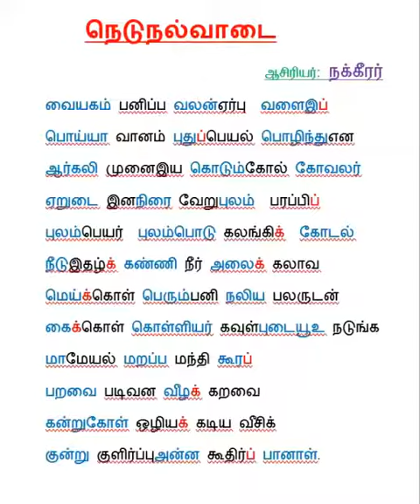12 | தமிழ் | நெடுநல்வாடை | எளியநடையில் வாசிக்கப் பழகுவோம் | NEDUNALVAADAI | READ EASILY